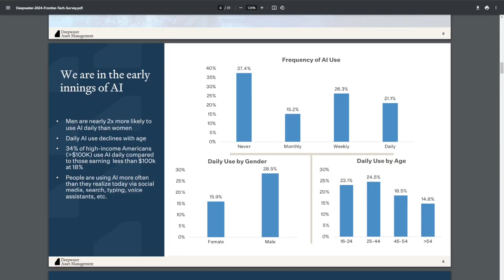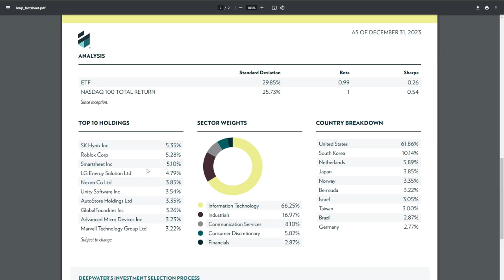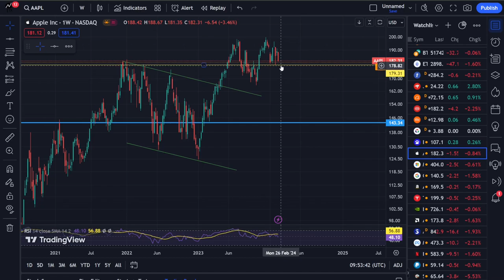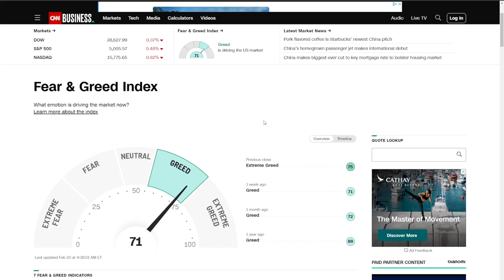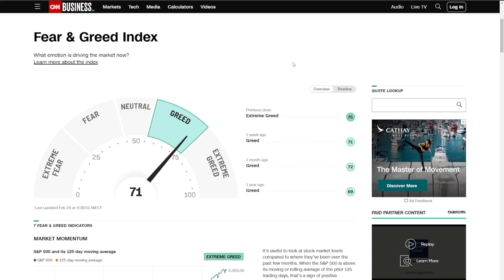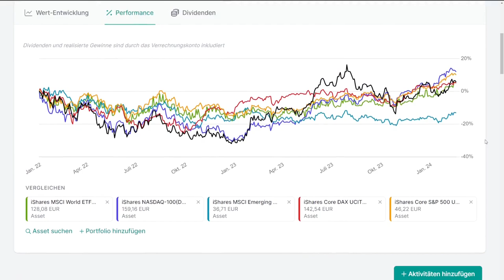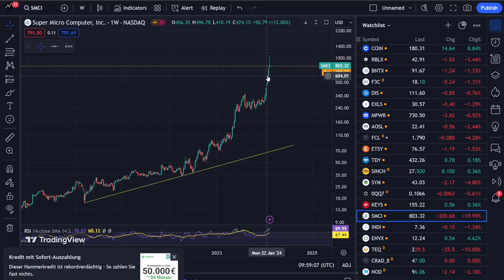Das ist erst der Anfang der Rally... (und zwar bei diesen Aktien)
Wie lange geht die Rally bei Tech Aktien noch? Es könnte noch viel länger viel höher gehen.

⚠️Teilnahmebedingungen für das Gewinnspiel im Februar:

Übersicht: Unter jedem Video das von mir im Februar veröffentlicht wird, wähle ich mit einem Zufallsgenerator einen Kommentar der In den Lospool kommt. Aus dem Loospool ziehe ich dann Anfang März entsprechend 3 Gewinner die jeweils 500€ erhalten. Es gelten zudem folgende Teilnahmebedinungen.

Veranstalter des Gewinnspiels ist:

Johann Dederer („JD's Aktienwelt“)
Stettener Str. 7
74586 Frankenhardt

Teilnehmen kann jeder, der:
- Mindestens 18 Jahre Alt ist und aus einem Land kommt in dem der Finanzen.net Zero Broker offiziell seine Produkte anbietet.
- Man muss unter diesem VIDEO (oder einem einem anderen Video das von mit im Februar veröffentlicht wird) mindestens einen Kommentar hinterlassen (der Kommentar muss den YouTube Community-Richtlinien entsprechen und nicht durch YouTube gelöscht worden sein)
- Mehrfachkommentare erhöhen die Gewinnchance NICHT.
- Verboten ist der Einsatz von Bots und Mehrfach-Registrierungen ein und des desselben Nutzer. Wird ein Verstoß hiergegen festgestellt (auch nachwirkend) erlischt der Gewinnanspruch für diese und sämtliche weiteren Gewinnspieldurchführungen.
- Um für die Gewinnspielauszahlung berechtigt zu sein muss man ein aktives Depot & Verrechnungskonto beim finanzen.net Zero Broker besitzen (man darf nicht gesperrt sein) Link zur Depoteröffnung: (*)
- Um für die Gewinnspielauszahlung Berechtigt zu sein muss mindestens eine Wertpapier-Transaktion vor der Gewinnspielauszahlung durchgeführt werden.

Verlost werden dreimal 500€. Die Gewinnausschüttung erfolgt als Cash-Gutschrift und ausschließlich auf ein Verrechnungskonto beim Finanzen.net Zero Broker.

Die Gewinner, die ich per Zufall auswähle, werden nach dem Gewinnspiel über die weiteren Schritte zur Einlösung des Gewinnes kontaktiert (Über die YouTube-Kommentarfunktion) und müssen sich darauf melden, um Ihren Gewinn zu erhalten. Ist eine Kontaktaufnahme innerhalb von 48 Stunden mit dem Gewinner nicht möglich, erfolgt eine neue zufallsorientierte Auswahl, der Gewinnanspruch verfällt bei nicht Reaktion nach diesen 48 Stunden.

Datenverarbeitung:
Zur Durchführung des Gewinnspiels wird ein absolutes Mindestmaß an Daten aufgenommen und verarbeitet.
Für die Ermittlung des Gewinners wird der YouTube Alias/YouTube Benutzername benötigt.
Zur Gewinnausschüttung werden zusätzlich: Vor- und Nachname, E-Mail sowie die IBAN des Verrechnungskontos beim Zero Broker benötigt. Vom Nutzer kann ein Screenshot als Nachweis einer Wertpapier-Transkation angefordert werden. Diese Daten sind notwendig, um eine Gewinnausschüttung durchführen zu können. Diese Daten können zudem bei rechtlichen Fragestellungen zur Gewinnspieldurchführung an Dritte weitergegeben werden. Nach erfolgreicher Gewinnspieldurchführung kann der YouTube Alias/YouTube Nutzername als Gewinner in einem separatem Kommentar oder YouTube Beitrag von mir ausgerufen werden.

Durch Teilnahme am Gewinnspiel stimmst du allen vorgenannten Punkten zu.